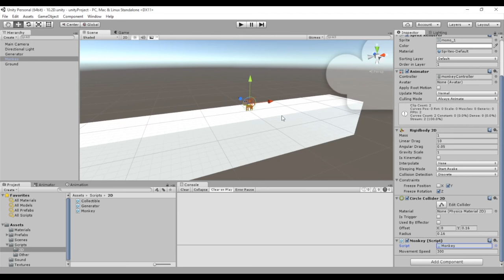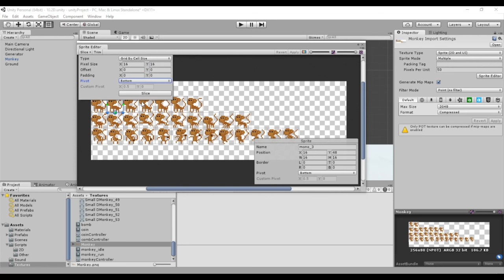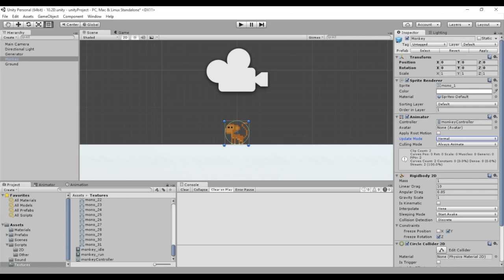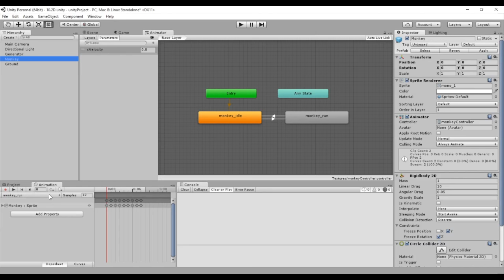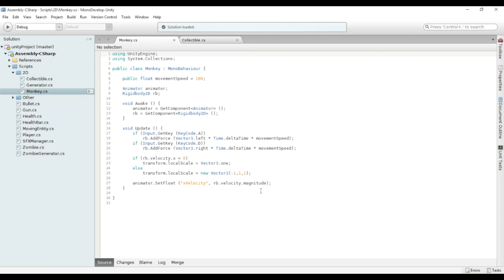Cómo usar sprites en Unity (Curso de Unity, 22/22)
Introducción a Unity2D, el subsistema de Unity para juegos basados en sprites. Veremos cómo importar atlas, cómo animar sprites y los moveremos en una sencilla escena. Puedes buscar spritesheets gratuitas en google, hay tropecientas.

Ejercicios:

- ¿Puedes dar en google con la sprite sheet de un personaje para incorporar al proyecto? Haz que se mueva por la escena de los zombies y que de vez en cuando te lance un proyectil. Tendrás que crear su propio script con una máquina de estados para que se mueva y dispare, sus propios proyectiles (¿puedes reusar código existente, tal vez el arma y las municiones del jugador?), sus propios eventos…

- Usa sprites animados de monedas o joyas o algo atractivo en la escena de los zombies. Recogerlas aumentará un contador de puntos. Muestra estos puntos mediante la UI de Unity.

- Usa un sprite de bomba en la escena de los zombies. Crea un nuevo tipo de zombie que lleva la bomba y que podrá lanzarla hacia el jugador. Haz que al rato de ser lanzada explote y que si la explosión alcanza al jugador le haga daño.